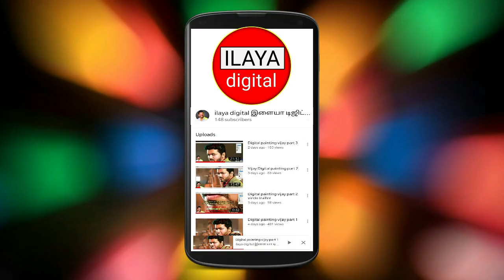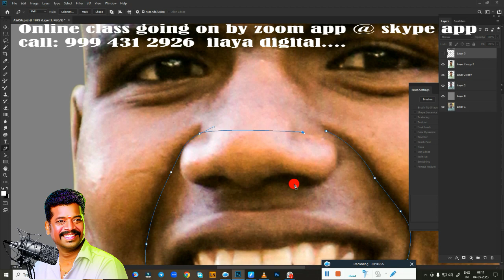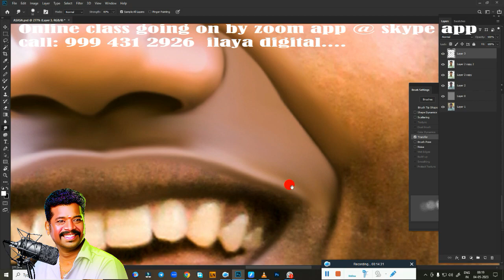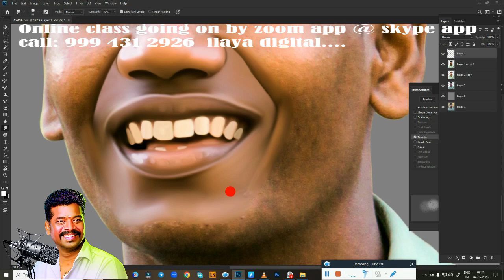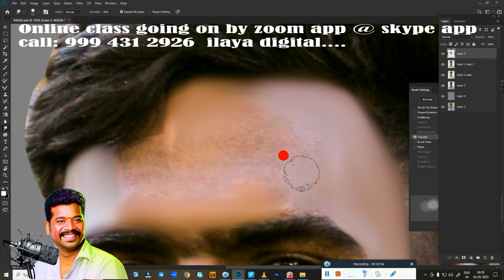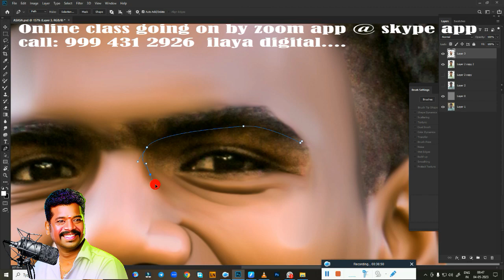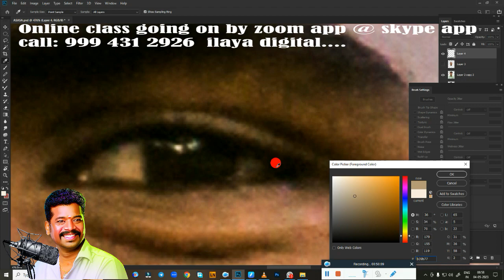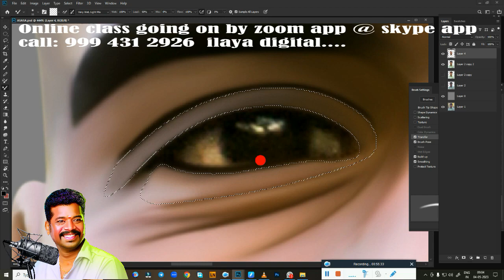Normal boy /Digital painting/ Beginners /Tamil and English/Digital Painting/new tips/ Tutorial